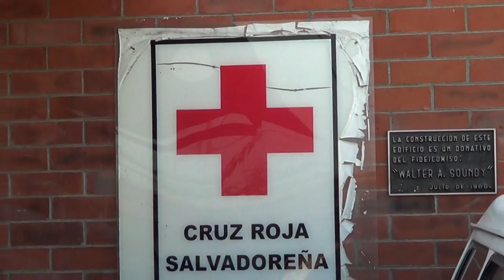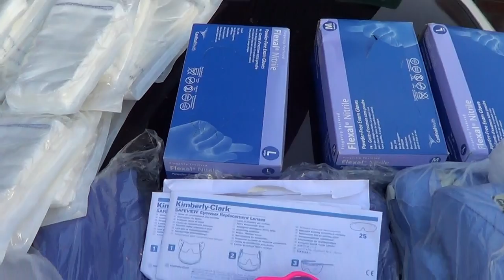Entrega de donativo a la Cruz Roja Seccional Quezaltepeque